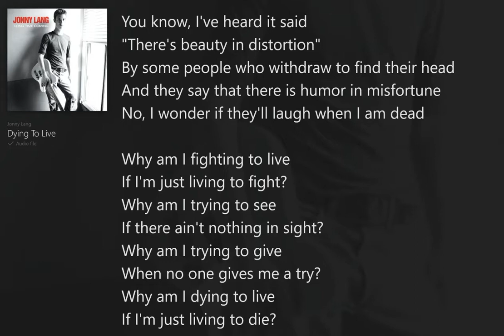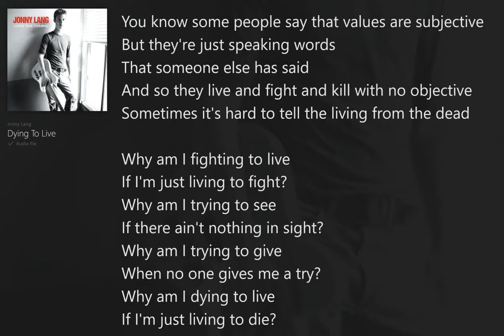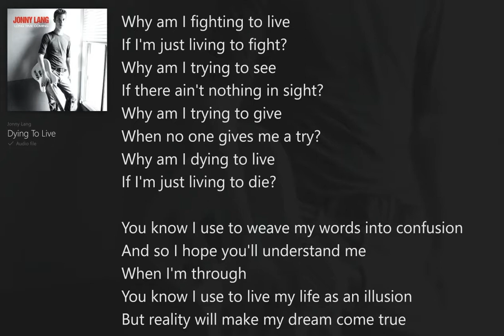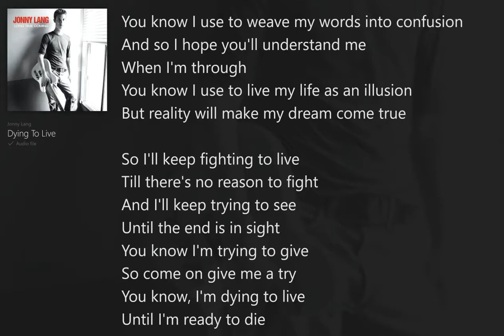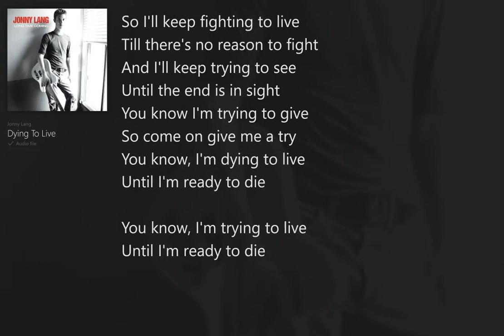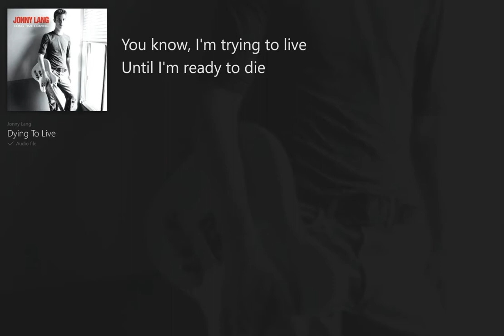Dying to Live (with Lyrics) Jonny Lang/Long Time Coming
Long Time Coming (with Lyrics) Jonny Lang, Christian Rock/Blues